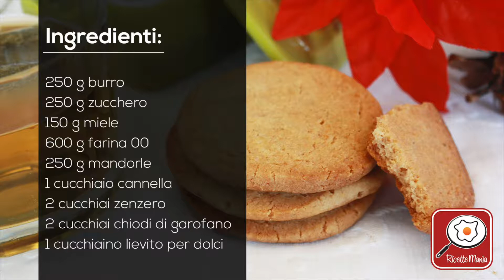Biscotti danesi allo zenzero